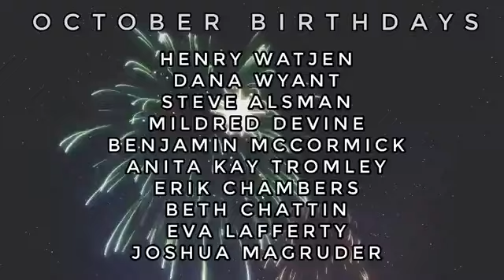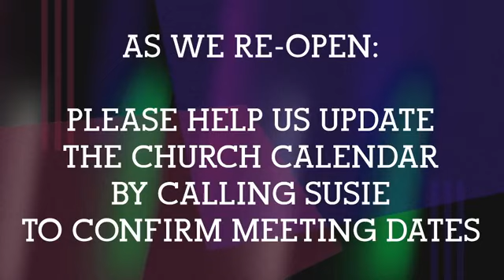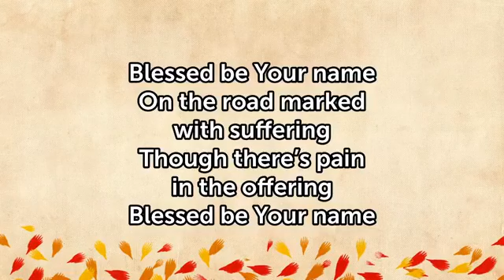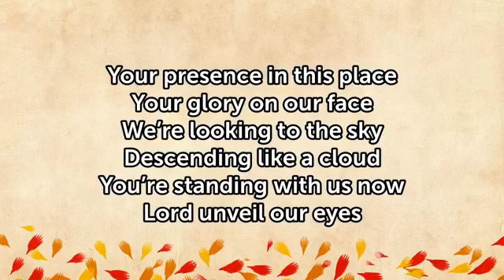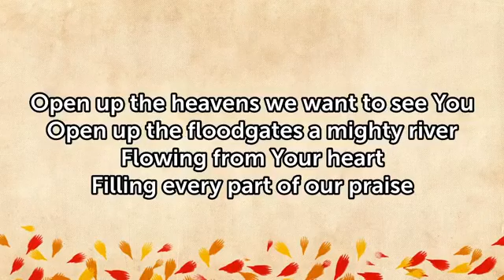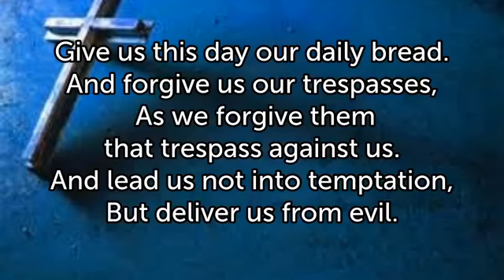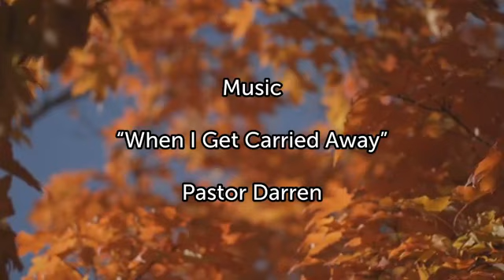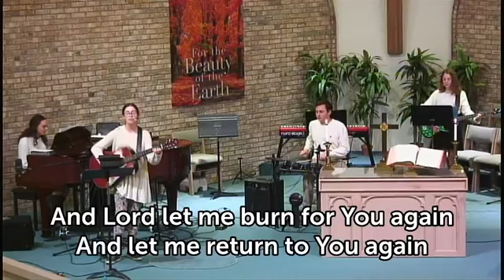October 18, 2020 Worship Service